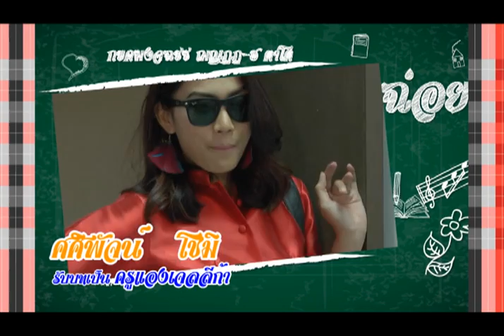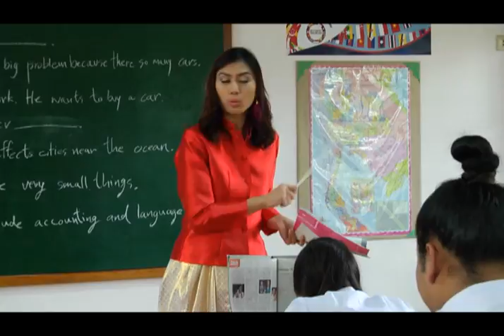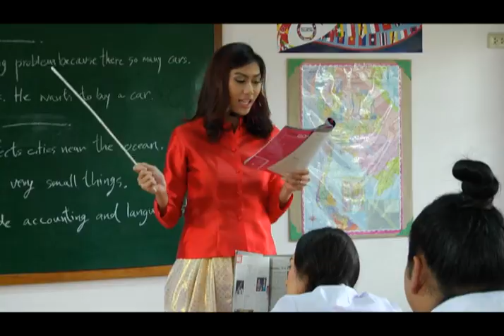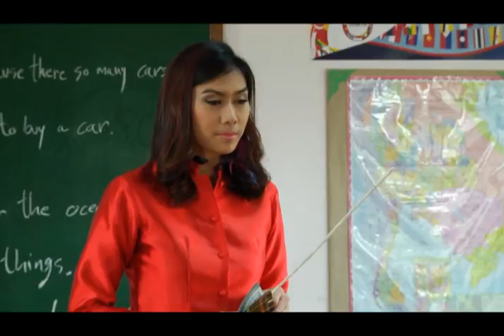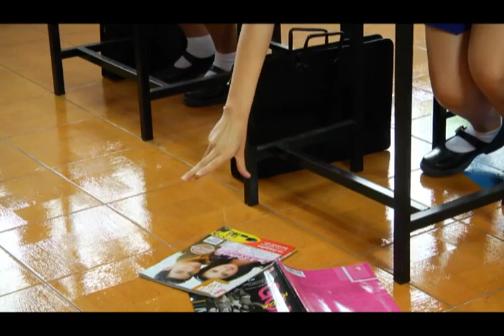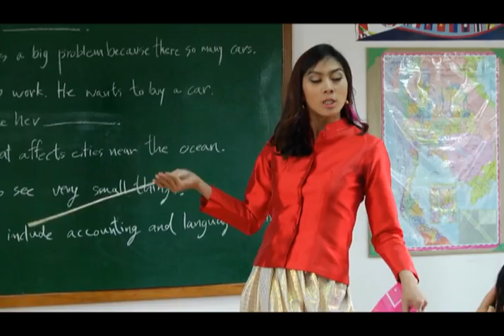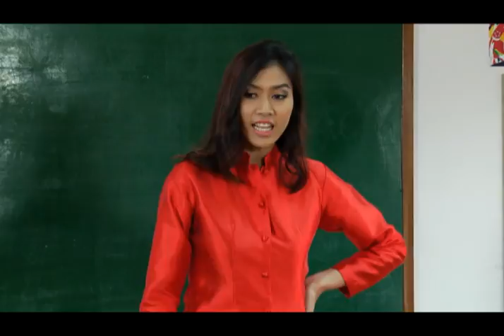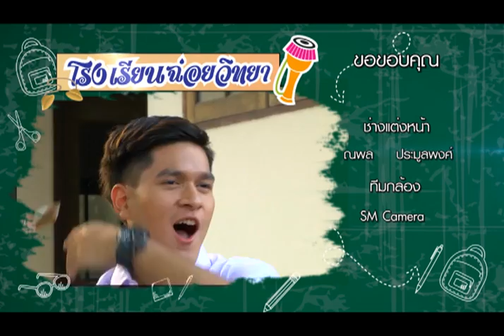โรงเรียนนี้มีฮา - ตอน 8